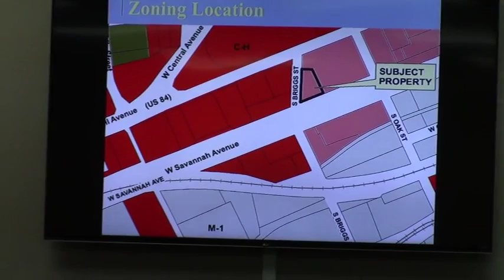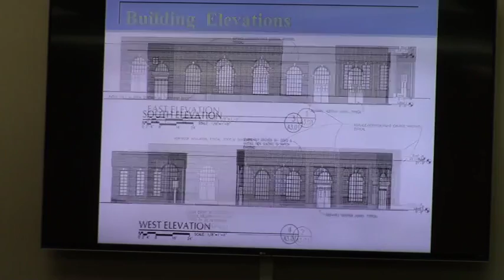10. CU-2016-05 The Georgia Beer Company LLC @ GLPC 2016-11-28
CU-2016-05    The Georgia Beer Company LLC
Property Location: 109 South Briggs Street
Request Conditional Use Permit (CUP) for a micro-brewery and an event center in a Community Commercial (C-C) zoning district